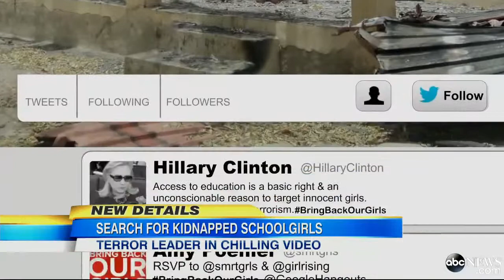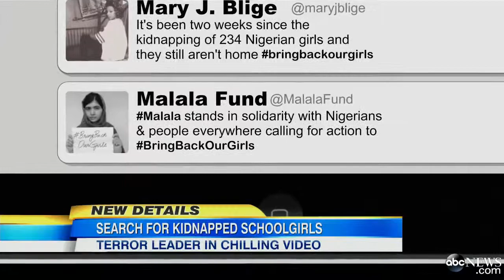Nigerian Terrorist Group Boko Haram Threatens Nearly 300 Kidnapped Schoolgirl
Abubakar Shekau, leader of the Islamic extremists Boko Haram in Nigeria, is threatening to sell them.